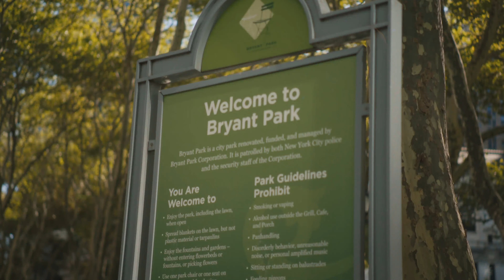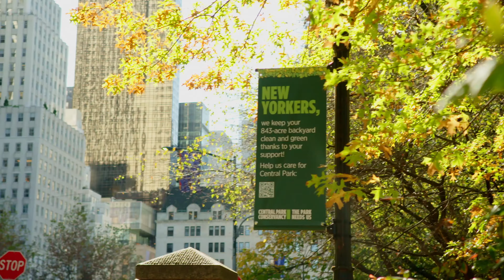Online shopping: Fighting online fraud and scams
The way we pay is changing fast, and as retail ramps up for the holiday season, fighting online fraud and scams is even more important.
Mastercard has launched PayProtected – a new campaign to help consumers stay safe when shopping online.
The campaign aims to help consumers spot and avoid scams and includes tips on how to stay cyber safe. Find out more about safety and security with Mastercard